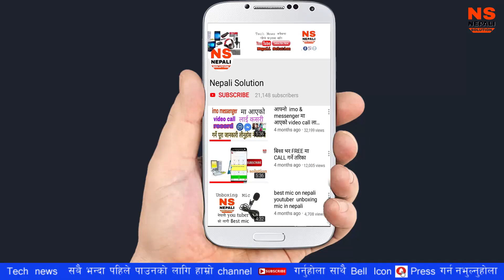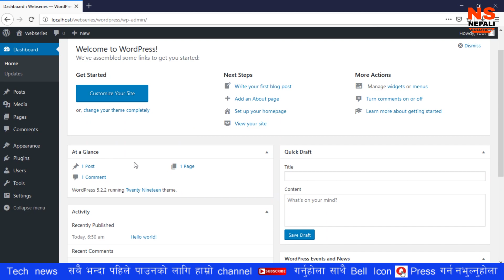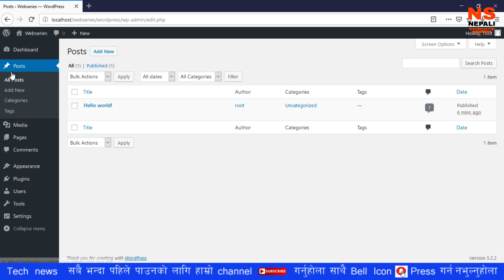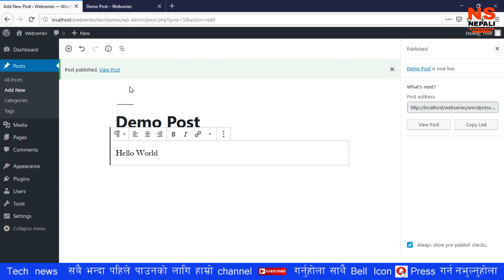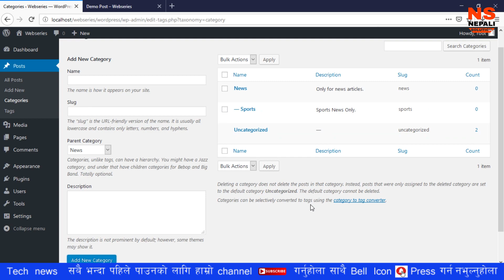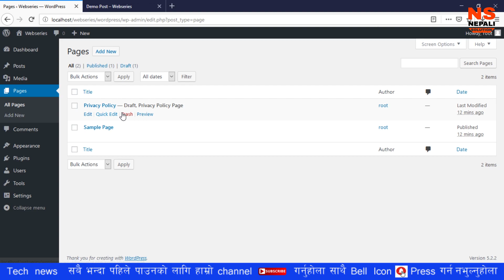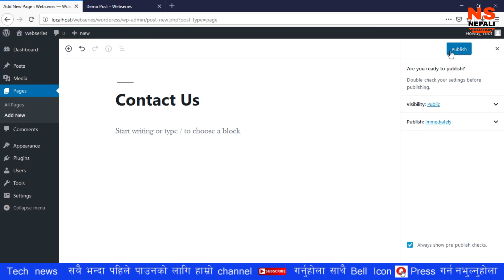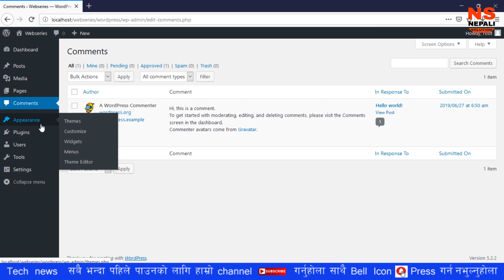Part 3 Dashbord and Overview introduction in nepali by nepali solution